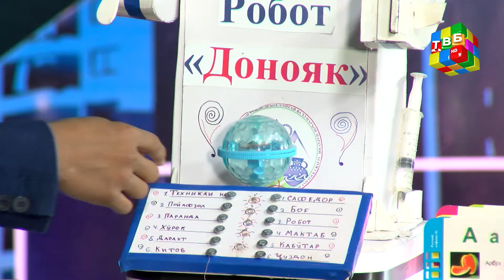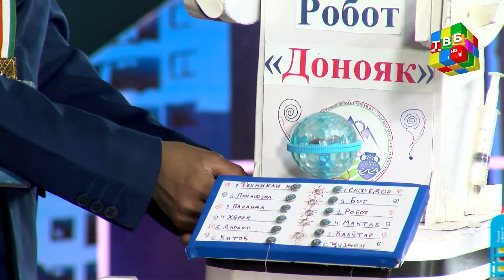«Бозёфт» Душанбе. Даври 2 ( қ - 7 )